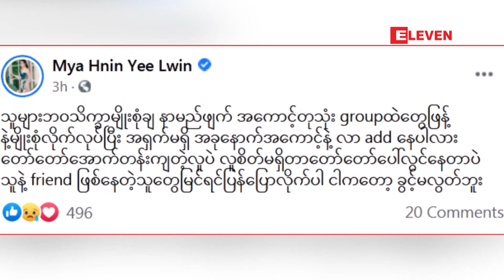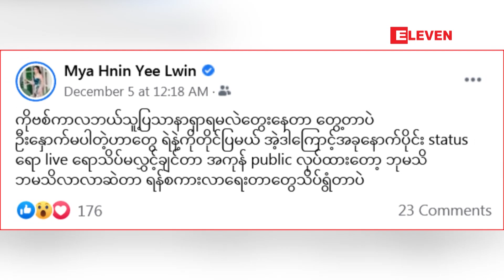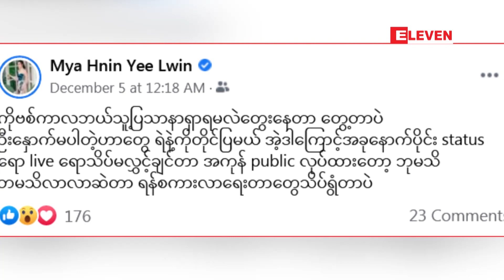ပုဂ္ဂိုလ်ရေးအရတိုက်ခိုက်ပြီး နာမည်ပျက်အောင်လုပ်နေတဲ့သူအကြောင်း ပြောပြတဲ့ မြနှင်းရည်လွင်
အိမ်ထောင်ရှိနေတုန်းကရော၊ အခုအချိန်ထိပါ ပုဂ္ဂိုလ်ရေးအရတိုက်ခိုက်ပြီး နာမည်ပျက်အောင်လုပ်နေတဲ့သူအကြောင်း ပြောပြလာတဲ့ မြနှင်းရည်လွင် (ရုပ်သံ)

            သရုပ်ဆောင် မြနှင်းရည်လွင်ကတော့ သူမ ဟိုအရင် အိမ်ထောင်ရှိနေတုန်းကရော၊ အခုအချိန်ထိပါ သူမတို့အပေါ်မှာ အကောင့်အတုတွေနဲ့ပုဂ္ဂိုလ်ရေးအရတိုက်ခိုက်ပြီး လူအများယုံသွားအောင်၊ သံသယဖြစ်အောင်၊ သိက္ခာကျအောင်လိုက်လုပ်နေတဲ့ သူတစ်ယောက်ရှိတယ်လို့ဆိုပါတယ်။ ဒီကိစ္စက မပြီးနိုင်ပဲ ယနေ့အထိတိုက်ခိုက်နေသေးတဲ့အကြောင်းနဲ့အဲ့လိုတွေလုပ်တဲ့သူကလည်း အရင်က သူငယ်ချင်းလို့ခေါ်ခဲ့ရတဲ့သူတွေက လုပ်နေတာဖြစ်တဲ့အတွက် ပိုပြီးတော့ ခံစားရတဲ့အကြောင်းကို အခုလိုပဲပြောပါတယ်။

Zawgyi

အိမ္ေထာင္ရွိေနတုန္းကေရာ၊ အခုအခ်ိန္ထိပါ ပုဂၢိဳလ္ေရးအရတိုက္ခိုက္ျပီး နာမည္ပ်က္ေအာင္လုပ္ေနတဲ့သူအေၾကာင္း ေျပာျပလာတဲ့ ျမနွင္းရည္လြင္ (ရုပ္သံ)

            သရုပ္ေဆာင္ ျမနွင္းရည္လြင္ကေတာ့ သူမ ဟိုအရင္ အိမ္ေထာင္ရွိေနတုန္းကေရာ၊ အခုအခ်ိန္ထိပါ သူမတို ့အေပၚမွာ အေကာင့္အတုေတြနဲ ့ပုဂၢိဳလ္ေရးအရတိုက္ခိုက္ျပီး လူအမ်ားယံုသြားေအာင္၊ သံသယျဖစ္ေအာင္၊ သိကၡာက်ေအာင္လိုက္လုပ္ေနတဲ့ သူတစ္ေယာက္ရွိတယ္လို ့ဆိုပါတယ္။ ဒီကိစၥက မျပီးနိုင္ပဲ ယေန ့အထိတိုက္ခိုက္ေနေသးတဲ့အေၾကာင္းနဲ ့အဲ့လိုေတြလုပ္တဲ့သူကလည္း အရင္က သူငယ္ခ်င္းလို ့ေခၚခဲ့ရတဲ့သူေတြက လုပ္ေနတာျဖစ္တဲ့အတြက္ ပိုျပီးေတာ့ ခံစားရတဲ့အေၾကာင္းကို အခုလိုပဲေျပာပါတယ္။